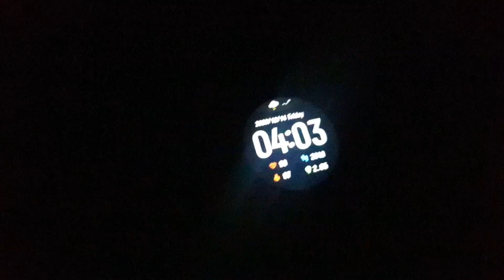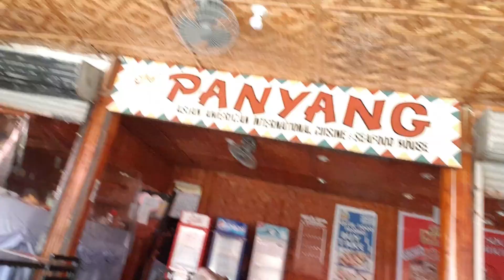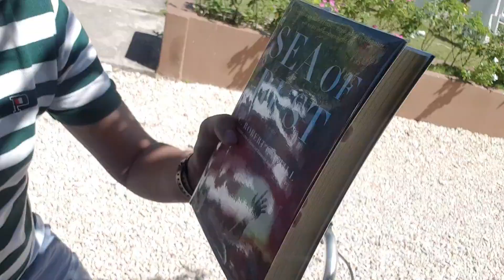TRAVEL/READING VLOG in Bantayan Island ( ft. Sea of Rust)